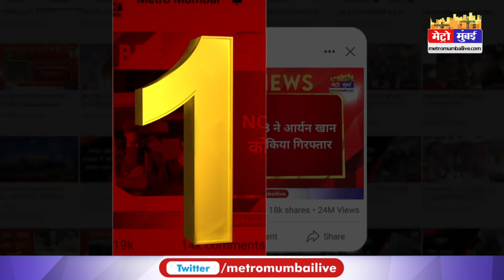‘मैं हिन्दू हूँ, मेरी जान मत लो', कन्हैयालाल हत्याकांड के विरोध में फेरोवालाओं का पोस्टर अभियान